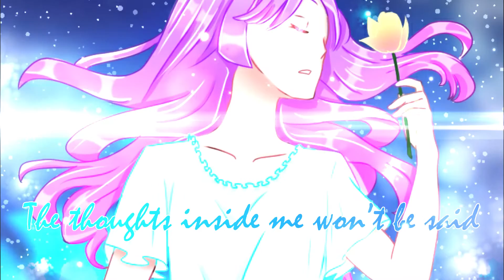Color Perfume - HoriMiya ENGLISH COVER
✰Lyrics\Mix\Vocals：@Diyamondo Aine

♪Lyrics ✪ Available on Fandom：☒
            ✪ Available：
♪Instrumental：

⊂((*›⊥σ))⊃